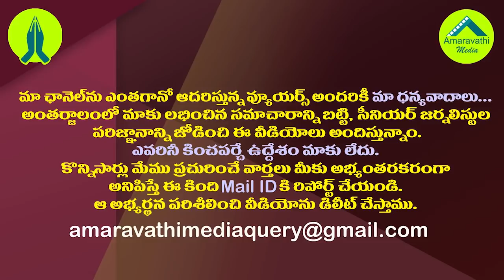అందరి నోళ్ళు మూతపడేలా ఏపీకి కేంద్రం భారీ ప్రాజెక్ట్| CM YS Jagan Efforts to Set up Bulk Drug Park